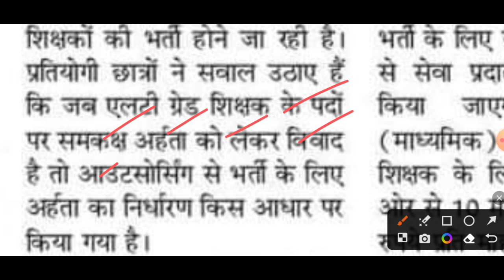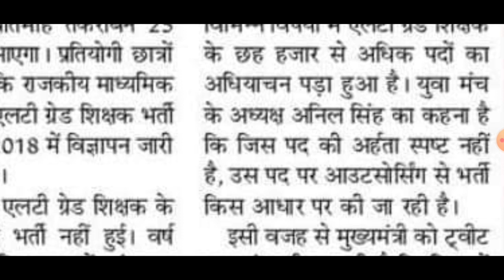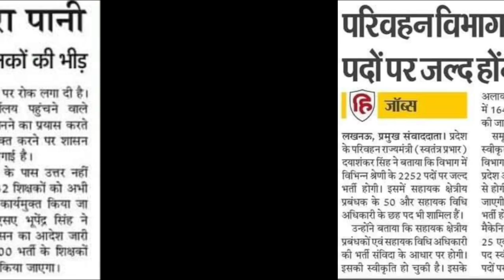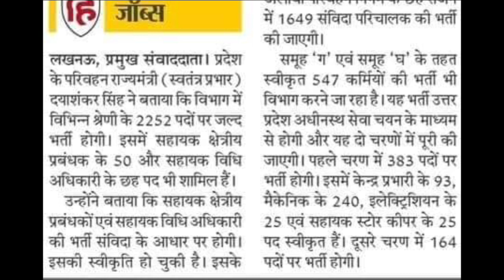यूपी नई शिक्षक_भर्ती आदेश 😱 लगा तगड़ा झटका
यूपी नई शिक्षक_भर्ती आदेश 😀 UPSSSC 2250 पदों पर नई भर्ती 💯 uppsc ✔️ up Shikshak News